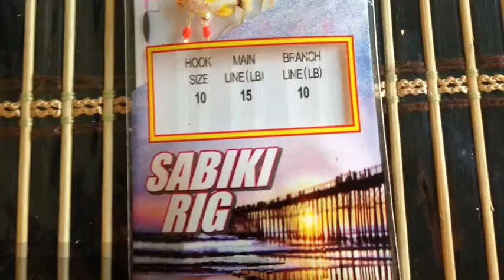Mackerel Caught At Oceanside Pier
Went fishing at Oceanside pier trying my luck with surf perch but caught only one. After an hour tried using a sabiki rig and caught a majority of mackerel and some smelt and sardines. Sorry no coverage with actual fishing .